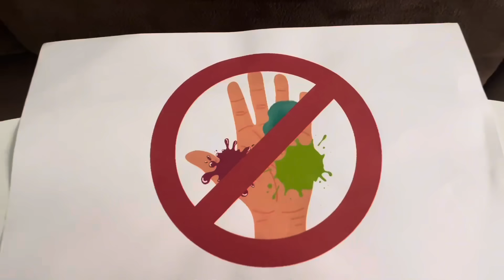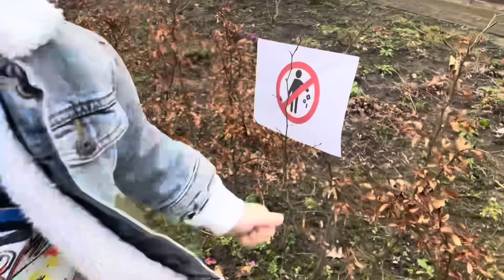Matyo and rules of conduct for kids